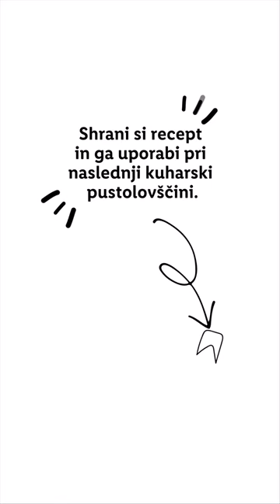Nadevan piščanec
✨NADEVAN PIŠČANEC✨ Družinsko kosilo iz enega pekača? Ja prosim 😋

Sestavine
300g belega kruha
200ml sladke smetane
50ml mleka
1 žajbljev list
50g pancete
1 čebula
1 žlica oljčnega olja
2 žlici masla
1 žlica peteršilja
1 strok česna
2 jajci
1.5 kg svežega piščanca Premium Naše nam paše
1 žlica masla
500g gomoljne zelene
1 koleraba
2 korenja
1 čebula

POSTOPEK
Cel postopek z natančnimi navodili in namigi najdeš na Lidlovi spletni strani pod rubriko RECEPTI 😋 ter na najinem blogu

Recept je narejen v sodelovanju z @LidlSlovenija